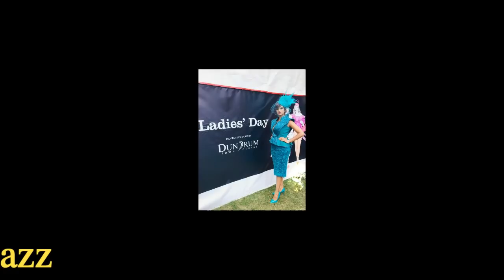‘H2O' ও মানে কী?এর উত্তর ভুল দেয়া কী অনেক বড় পাপের?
প্রিয়তি লিখেছেন, ‘একটি মেয়ে প্রথমবারের মতো এতো এতো দর্শকের সামনে, এতো এতো লাইটস, ক্যামেরার সামনে একটা উত্তর ভুল দেয়া বা ঠিক মতো না দেয়া বা না জানা কি অনেক বড় পাপের বা দোষের? হঠাৎ করে স্টেজে দর্শকদের সামনে কথা বলা কি এতোই সোজা? আপনারা কয়জন গিয়ে কথা বলতে পারবেন, কখনো ভেবে দেখেছেন?